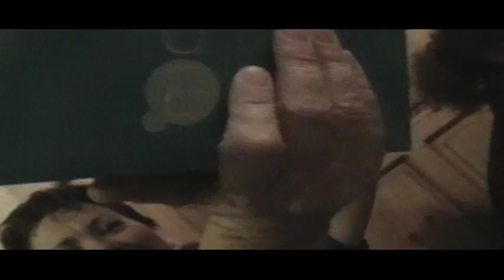navidad fam mendez castro 2005 5